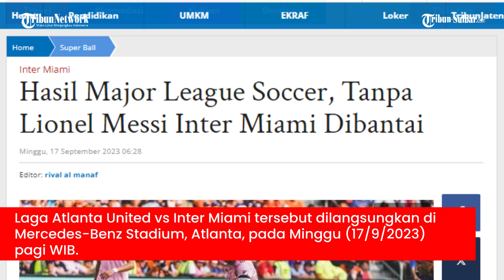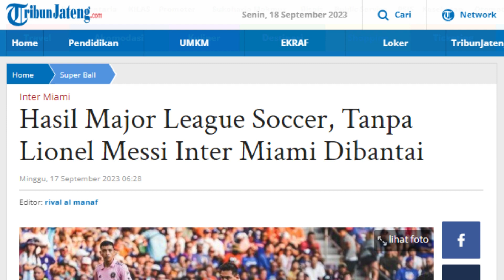Hasil Major League Soccer, Tanpa Lionel Messi Inter Miami Dibantai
TRIBUNJATENG.COM - Tanpa Lionel Messi, Inter Miami dibantai 5-2 oleh tuan rumah Atlanta United pada lanjutan MLS 2023, Minggu (17/9/2023) pagi.

Inter Miami bertamu ke markas Atlanta United pada lanjutan kompetisi tertinggi Liga Amerika Serikat, Major League Soccer (MLS).